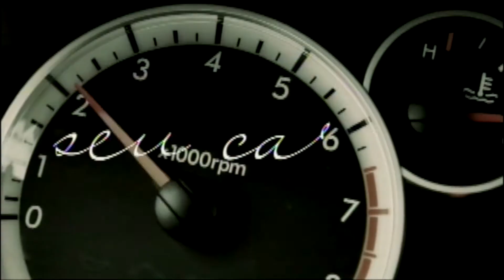Programa Ponto de Vista 322 - Diógenes da Cunha Lima